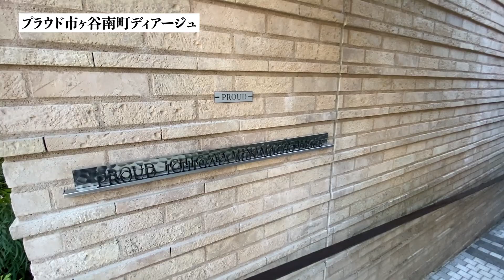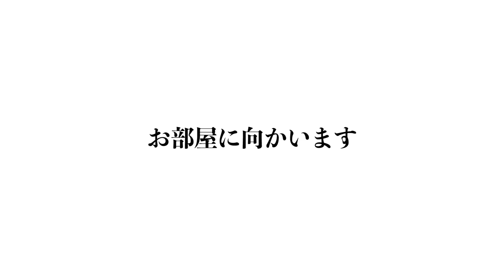【プラウド市ヶ谷南町ディアージュ/PROUD ICHIGAYA MINAMICHO DIAGE】 3LDK 85.94㎡ 神楽坂エリアに佇む高級低層レジデンス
≪物件概要≫
建物名　プラウド市ヶ谷南町ディアージュ
住　所　東京都新宿区南町28-2

≪募集条件≫
3LDK(85.94㎡)
賃料￥400,000 管理費込
敷金1ヶ月 礼金1ヶ月